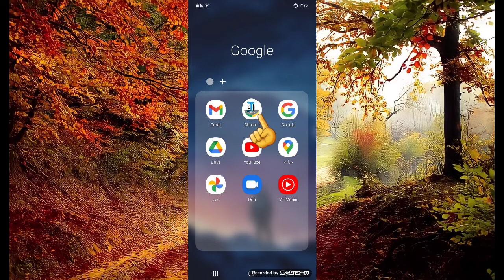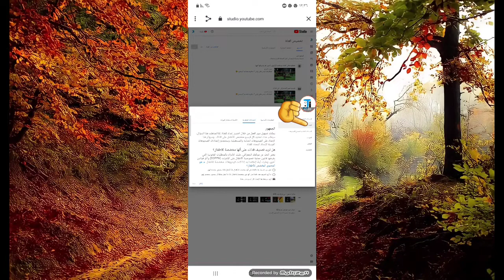چۆنیەتی شاردنەوەی سبسکرایپ بە هیوای سود😊❤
ba heway sud